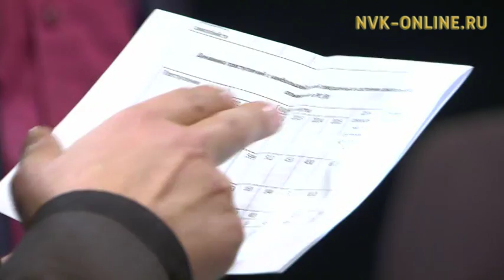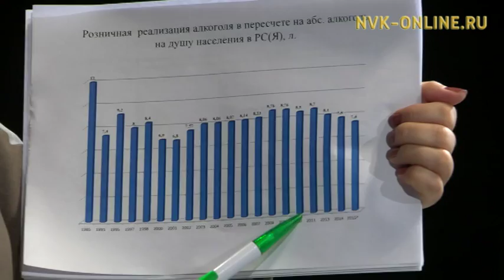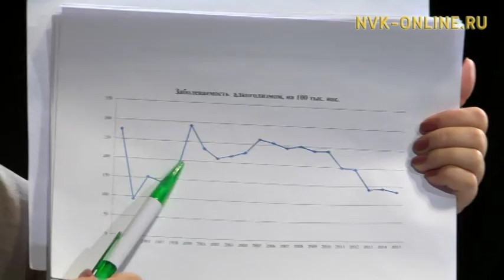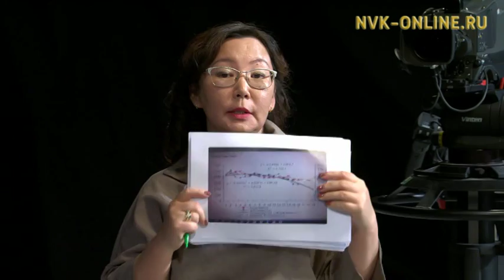Один из нас (19.10.2016)